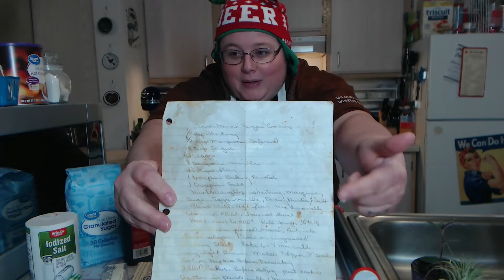Cooking Demo Christmas Cookies 12 15 2020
Grace’s Traditional Sugar Cookies
Ingredients
¼ cup of shortening
½ cup of butter or margarine
1 cup of granulated sugar
2 eggs
1 teaspoon vanilla
1 teaspoon baking powder
1 teaspoon salt
2 ½ cups of all purpose flour
Mix first 7 ingredients until smooth. Add one cup of flour at a time and blend. Cover and chill one hour. Roll dough in 1/8-1/4 inch think. Use cookie cutters to form your cookies and transfer to a cookie sheet lined with parchment paper. Preheat oven to 400 degrees. Cookies bake 6-9 minutes depending on the size of the cookie cutter used and number on a cookie sheet. They should bake to a blond color, when touched the cookie should feel a little firm in the middle. Makes about 4 dozen cookies if using a 3 inch cookie cutter. Cool completely before frosting.

Our favorite Icing
2 tablespoons butter
2 tablespoons water
1 teaspoon vanilla
2 cups of powdered sugar
Warm water and butter in a small glass bowl in the microwave, 20 seconds should do it. Add the vanilla and then stir in the sugar. You can sift the sugar to better avoid lumps. Stir thoroughly. You can make color icing by adding food coloring (we like the gel colors because they are more vibrant).